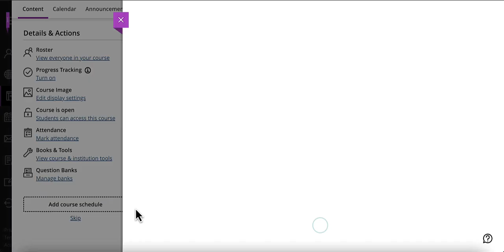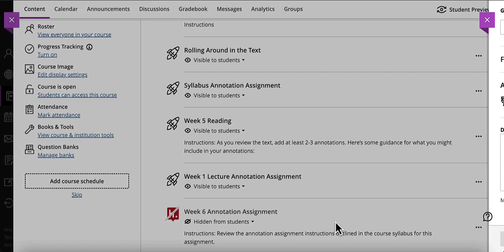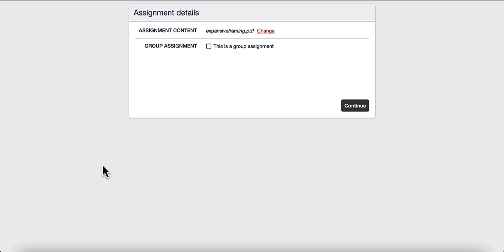How To: Create Hypothesis-enabled Readings in Blackboard Ultra